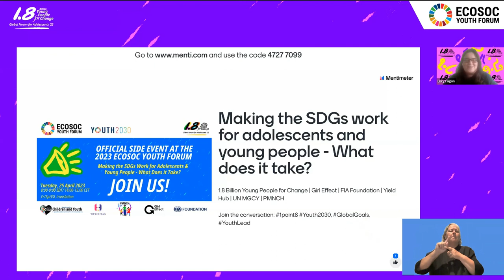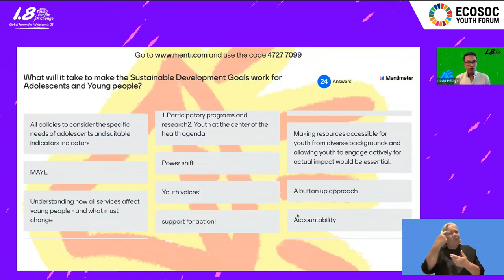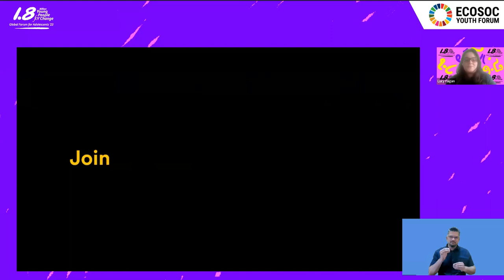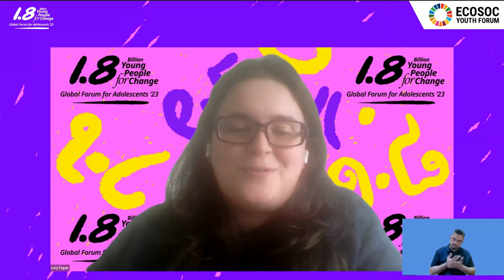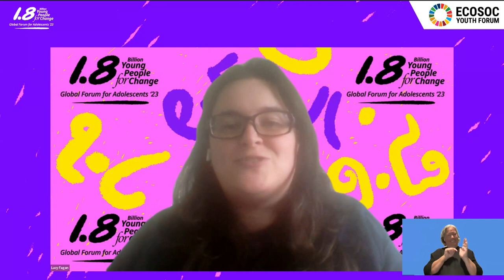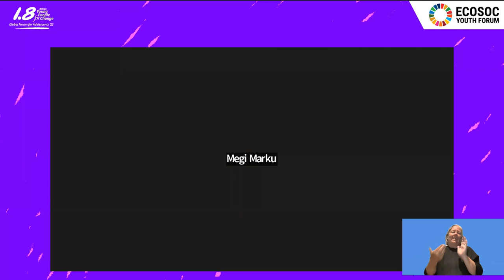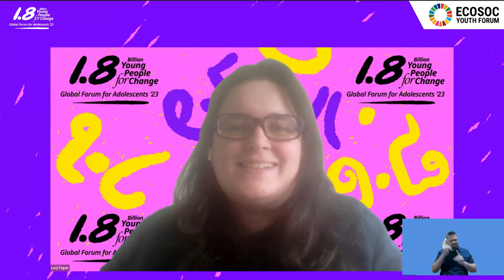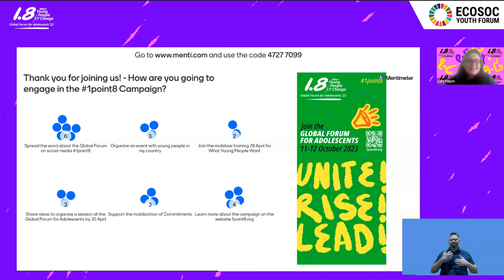Side event at the 2023 ECOSOC Youth Forum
Making the SDGs work for adolescents and young people – What does it take?